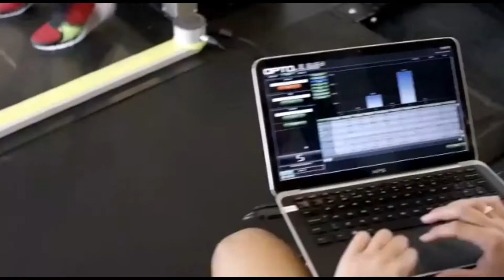Нархоз - ФК Алматы (0:1) 1 тайм 13.05.2018 U - 13